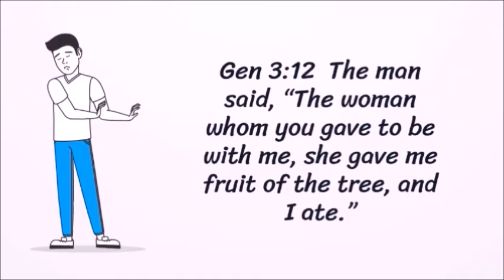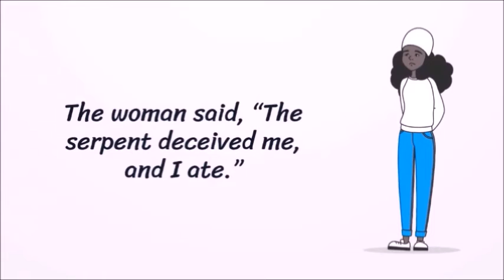BFF Part 2 Where is PLUR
We look at the question. If God made us for relationships/friendships, to be like Him. Then why is it so hard to find good friends and keep them. What is wrong. The children most also realize, that everyone struggles with friendship.